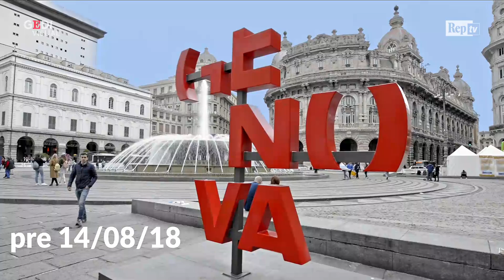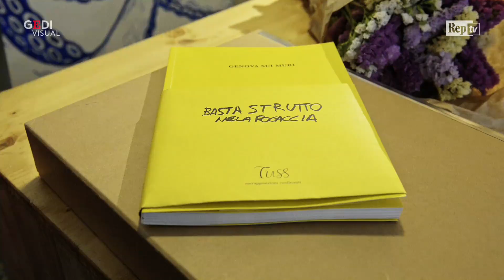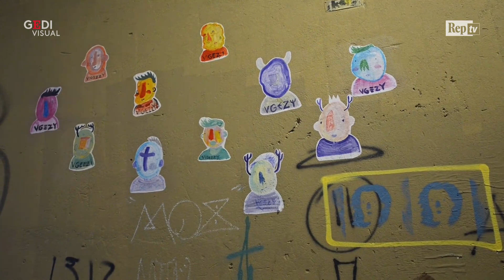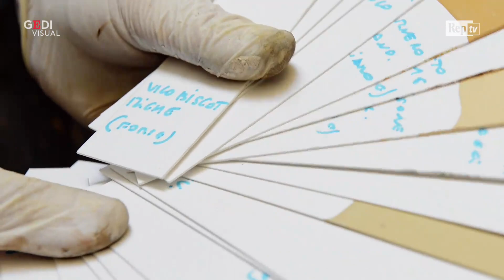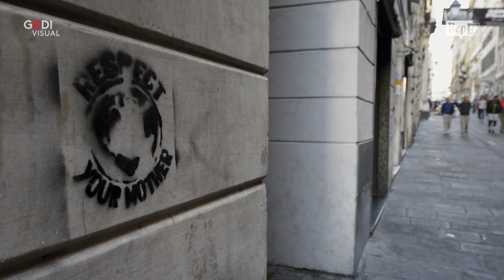Murale: Inno alla Gioia o Degrado? Inchiesta a Genova tra writers, cittadini e cancellatori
In occasione dell'inaugurazione della galleria d'arte a cielo aperto di Certosa, una puntata di IF che indaga lo "stato dell'arte" negli ultimi due anni. Dalla scritte sui monumenti storici ai murales di riqualificazione urbana, passando per i piloni dipinti della Sopraelevata e le facciate dei palazzi in via Certosa. Genova come le grandi capitali europee? Lo abbiamo chiesto, come sempre, ai genovesi e agli addetti ai lavori. .  .Di Annissa Defilippi